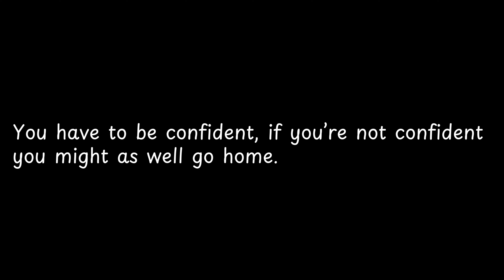You have to be confident, if